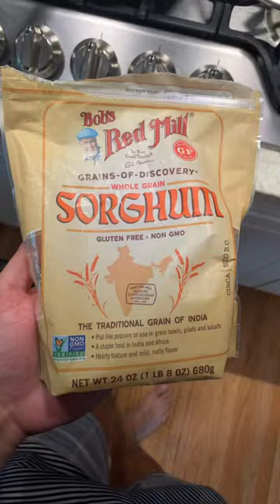Boost your DHT with “African Popcorn”???